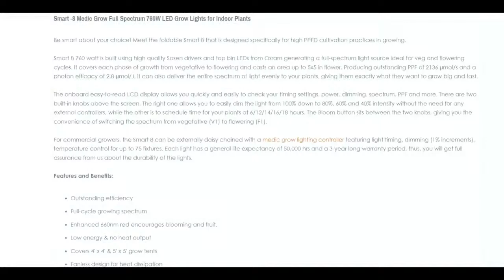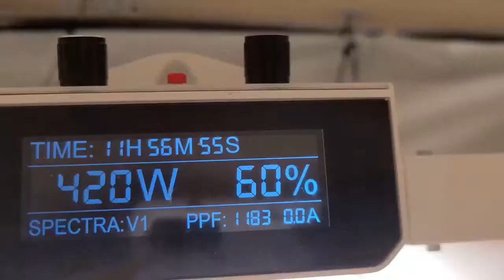The Green Table Podcast #78 - Start Organizing Now!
Join The Green Table Family

Purchase Princess Mudd Here
Use code “greentablepodcast”

Amazon Music

FOLLOW THE HOMIES ON YOUTUBE

NEED HELP TO START YOUR GARDEN?

MIRACROP.COM

KEEP GROWING
GET WELL AND STAY WELL